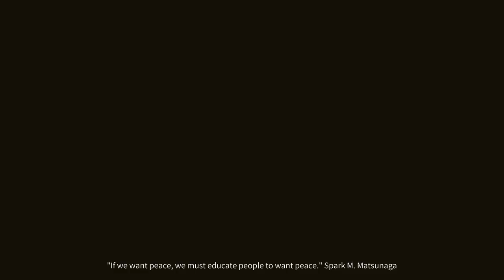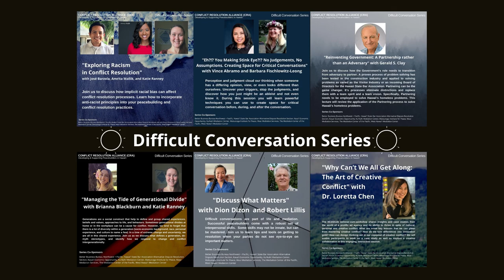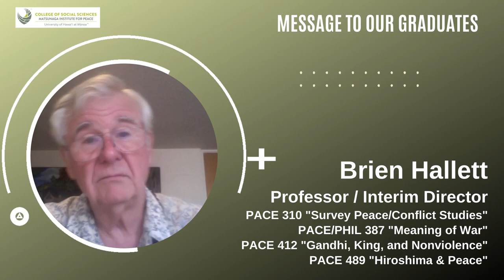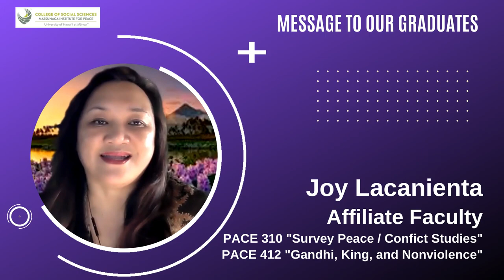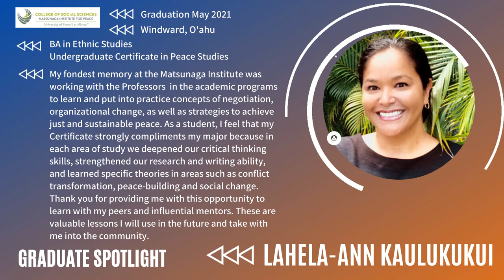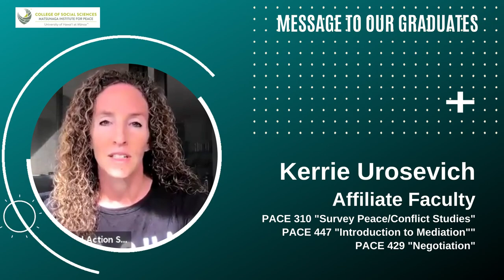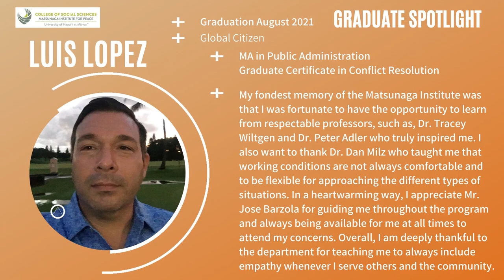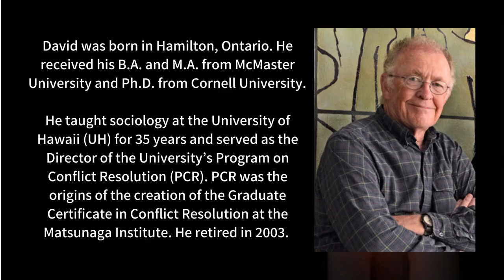20210520 | Matsunaga Institute Graduates | Digital Celebration!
In the words of the late Senator Spark M. Matsunaga, whom we are named after, "If we want peace, we must educate people to want peace." He wrote this during his first year of college at the University of Hawai'i at Mānoa. It is in that same spirit that we carry on in his vision and legacy by educating students every year in our Peace and Conflict Education (PACE) courses.

Every year a few days before the University of Hawai'i at Mānoa Graduation in May, we at the Matsunaga Institute have a private event to honor our students graduating, jointly celebrate them alongside the families, and our overall larger community at the Matsunaga Institute Annual Reception. Due to these unprecedented times, we were unable to come together in person to celebrate them this year. Still this did not stop our community from honoring, celebrating, and sharing a message to our graduates. Join us digitally to celebrate and acknowledge our students through this short video here.